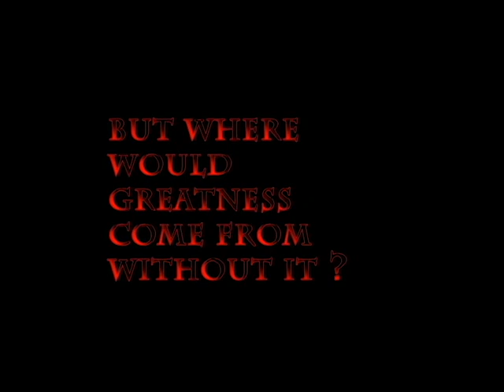Eastern Hancock Middle School Science --- Volcanoes!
Get ready for an eruption of Vesuvius-like proportions! EHMS presents --- Volcanoes! EHMS science classes have a "blast" while testing out their mighty volcanoes!